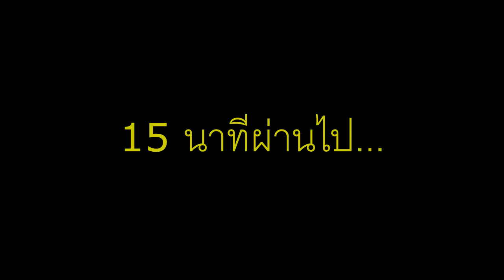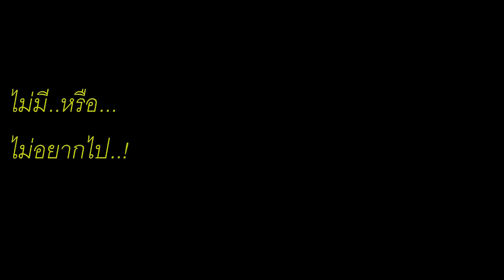เรื่องเล่าชาว-DayZ_Sniper งอแง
*หมายเหตู : คลิปวิดีโอนี้ จัดทำขึ้น ชมเพื่อความบันเทิงเท่านั้น มิได้มีเจตนาอย่างอื่น